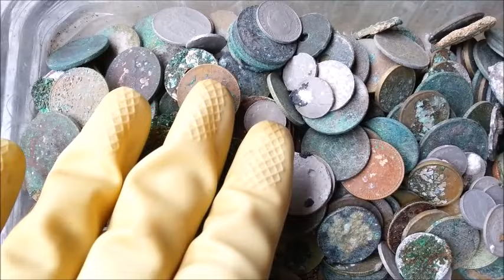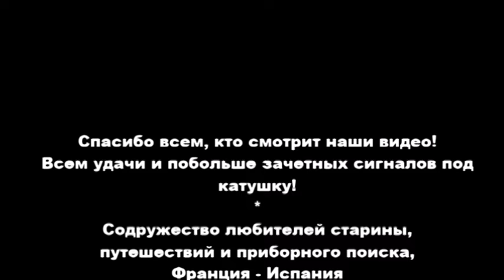Пляжный поиск - под дождем, но с приятными находками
Из-за сильного дождя очень коротким получился выезд, но с приятныи находочками!
 Спасибо всем, кто смотрит наши видео!
Всем удачи и побольше зачетных сигналов под катушку!
Какие песеты можно еще поменять на евро и как это сделать
Калькулятор стоимости золота онлайн ( Calculadora de oro en tiempo real) по реальным ценам
Содружество любителей старины, путешествий и приборного поиска, Франция - Испания. Путешествия и коп по Испании и Франции круглый год!